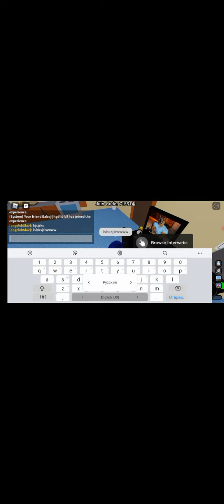Как мы с другом йграем в ШЛёПу 2